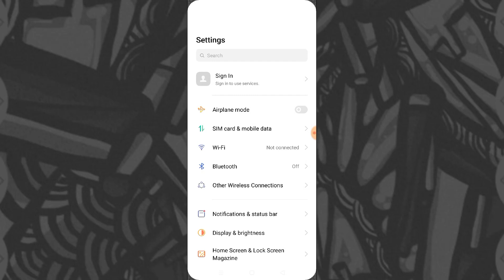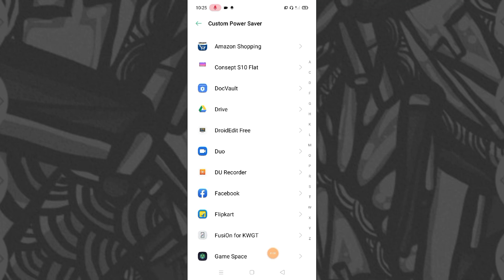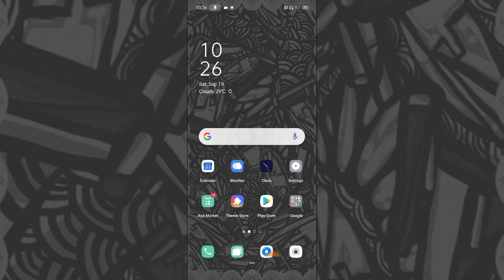OPPO Phone Smart Power Saver Setting Enable